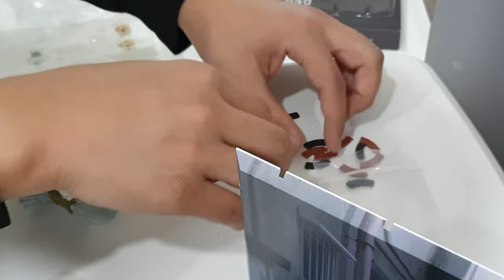튜닝타임즈 프라모델 강좌 분당팀 오태훈님의 Tomytec 토미텍 1/12 Little Armory 리틀아모리 MG3 Type & 피그마 세팅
AK플라자 문화센터 분당점 프라모델 에어브러시 수업 수강생 오태훈님이 유화 닦아내기로 개머리판과 총열덮개에 효과를 주고 클리어브라운으로 코팅하여 나무같은 느낌을 내준 MG3 기관총을 피그마에 세팅해 주셨는데요, 독일군이 2차대전 당시 사용했던 MG42 기관총과 기본 설계는 같기 때문에 거의 동일하다고 봐도 무방하며, 지금까지도 현역에서 사용되고 있는 대단한 화기라고 합니다^^ 프라모델 튜닝타임즈